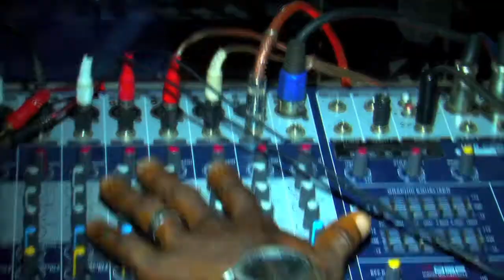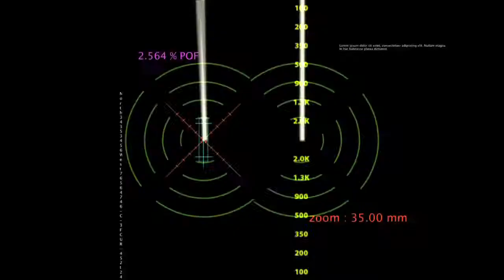Les S du futur jusqu'au bout CLIP OFFICIEL HD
Du coupé décalé et du hip-hop ivoirien. musiques urbaines des temps modernes, Les stars d'aujourd'hui et de demain Les S du futur, jusqu'au bout nouveau single.  Production Zoomfusions-prod 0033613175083